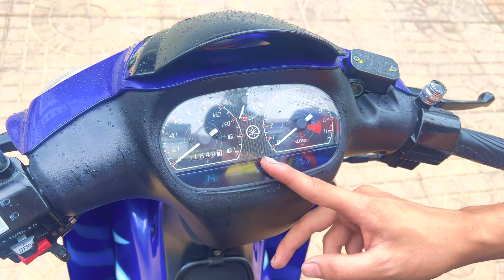🛑 Cận Cảnh Yaz Hải Quan Chính Ngạch Up Xe Thùng Zin Từng Chi Tiết 🥰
🔴 Yaz_2000☆HQCN 🇻🇳 Up XeThùng2022

-Yaz 2000, HQCN, Máy Zin
-Up Full Yaz Thùng 2022
-Áo Yaz GO (Bao thay Màu áo zin Khác thích)

🏧 Giá: 50X. (Năm trăm Lẻ mấy)
📌Bao Hso, DV ra tên Khách cần

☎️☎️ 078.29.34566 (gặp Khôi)